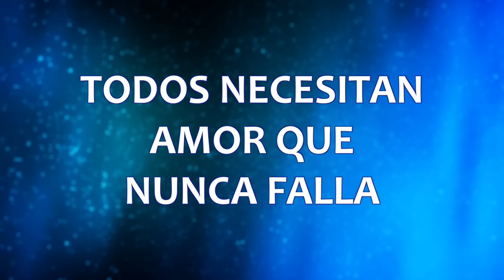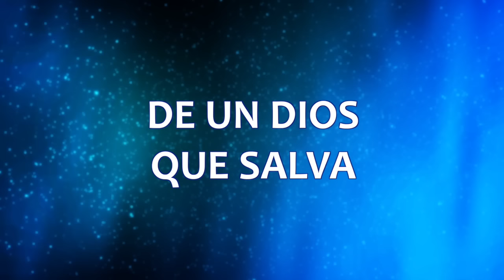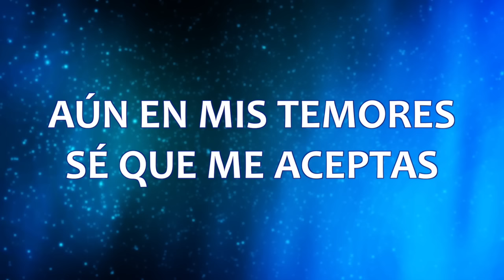C0016 SOLO DIOS PUEDE SALVAR - En Espíritu y en Verdad (Letra)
🎶 Más MÚSICA CRISTIANA con letra para tu iglesia, ministerio, grupo pequeño o célula

CANTA: En Espíritu y en Verdad
ÁLBUM: Luz y Salvación
AÑO: 2008

o escribe en los comentarios este emoji 🙌 junto a tu pedido de canción

Todos necesitan amor que nunca falla
Tu gracia y compasión
Todos necesitan perdón y esperanza
Y un Dios que salva

Cristo puede mover montes
¡Sólo Dios puede salvar,
Mi Dios puede salvar!
Por siempre autor de salvación
Jesús la muerte venció
Él la muerte venció

Aún en mis temores sé que me aceptas
Lléname otra vez
Mi vida te ofrezco para seguir tus pasos
A Ti me rindo

En la tierra Tu luz brillará
Cantamos por la gloria de Tu majestad, Jesús